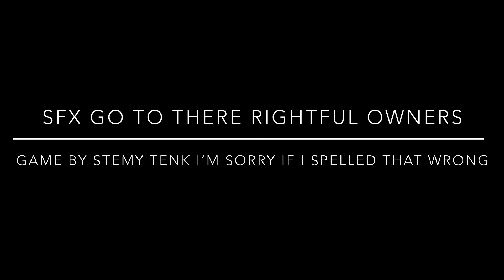James struggles up a hill